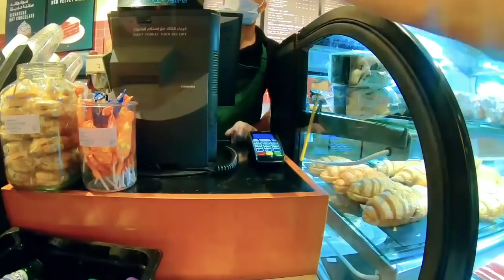TEMPAT SARAPAN MAHAL (MEWAH) DEKAT MASJIDIL HARAM ||ستاربكس قريب المسجد الحرم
صباح الخير.
ADA STARBUC COFFE DEKAT MASJIDIL HARAM.. MAKKAH
lokasi zamzam tower lt 2

iday_adventure